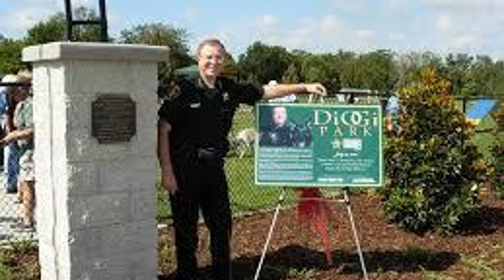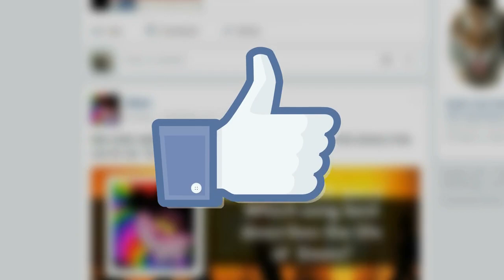Dog Parks in Lakeland Florida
Check Out The Greater Lakeland Areas Dogs parks. Lakeland has some unique dog parks for you and your furry campanion to have hours of fun. The City of Lakeland and Polk County have dedicated several hundred thousands of dollars so our fur babies have someplace safe and fun to run and play. Having Out of Town Guest or Just Visting the Greater Lakeland Area? Check Out this list of Pet-Friendly Hotels: